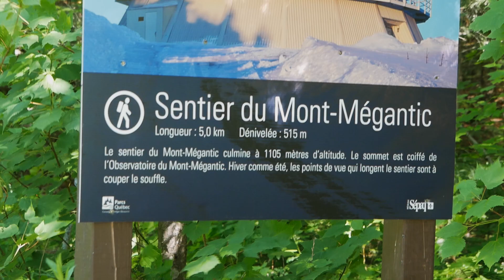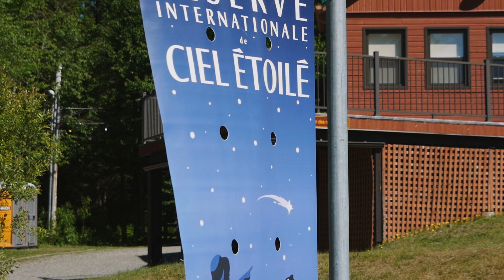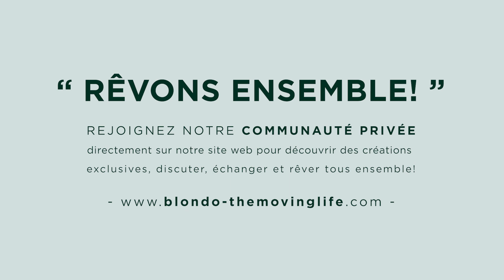18 - GRAVIR UNE MONTAGNE très spéciale et création d'un nouveau MEUBLE pour notre BUS SCOLAIRE!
Salut les rêveurs!
Je vous propose dans le premier chapitre de cette vidéo un voyage contemplatif de plusieurs minutes à l'ascension d'une Montagne que l'on avait jamais grimpé jusqu'au sommet!
Et dans le second chapitre de la vidéo, vous découvrirez la fabrication d'un tout nouveau meuble qui nous sera plus qu'utile pour la cuisine de notre bus scolaire aménagé en maison!
Un grand Merci de votre lecture et belle évasion à tous!
Romain, Nadia et Léon!
☼ DÉCOUVRIR NOS LIVRES ET E-BOOK / 📘
► Le livre manifeste MOVING LIFE:
☼ REJOINDRE LA COMMUNAUTÉ "RÊVONS ENSEMBLE!" / 💛
☼ ÉCOUTER NOTRE PODCAST 🎙
☼ SOUTENIR BLONDO! / 💛
Devenez membre de la BLONDOFAMILY et soutenez notre travail en nous laissant un pourboire à partir de 1€ sur notre profil TIPEEE ! Chaque geste compte, Merci d’avance à tous!
☼ NOUS REJOINDRE SUR TOUS LES RÉSEAUX! / 🌐
☼ MERCI À NOS PARTENAIRES! / 🍀
► Marches au bois - Menuisier, Ébéniste
☼ MUSIQUE / 🎧
. Where Kings Walk - Jon Sumner
. Hurrungane - Luwaks